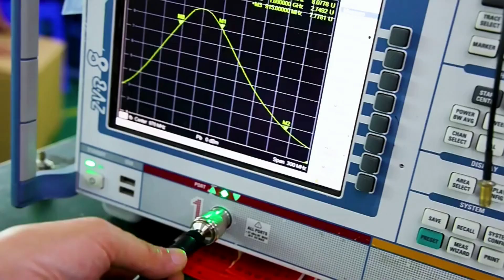4G 9dBi Rubber Duck Antenna With SMA Male